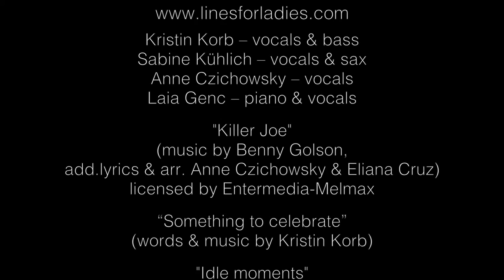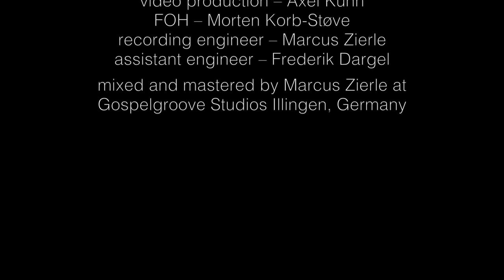LINES FOR LADIES 4tet - LIVE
album release LIVE! in MAY 2016 on HGBS!

Kristin Korb – vocals & bass
Anne Czichowsky – vocals
Sabine Kühlich – vocals & sax
Laia Genc – piano & vocals

“Killer Joe” (Benny Golson, add. lyrics & arr. Anne Czichowsky & Eliana Cruz) - licensed by Entermedia-Melmax

"Something to celebrate" (Kristin Korb)

"Idle moments" (Duke Pearson / lyrics Anne Czichowsky)

"I wish you love" (Charles Trenet)

"Bijou" (Ralph Burns / Jon Hendricks)

"Delicious and lovely" (Sabine Kühlich)

recorded live at Theaterhaus Stuttgart, 31st October 2014

video production – Axel Kühn
FOH – Morten Korb-Stove
recording engineer – Marcus Zierle
assistant engineer – Frederik Dargel

mixed and mastered by Marcus Zierle at Gospelgroove Studios
Illingen, Germany